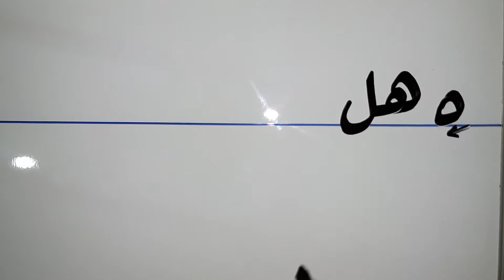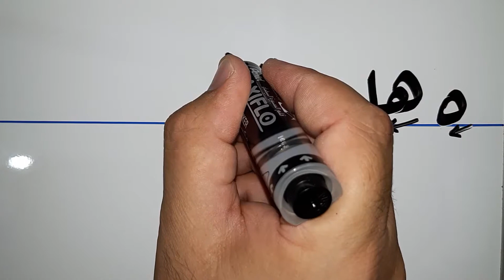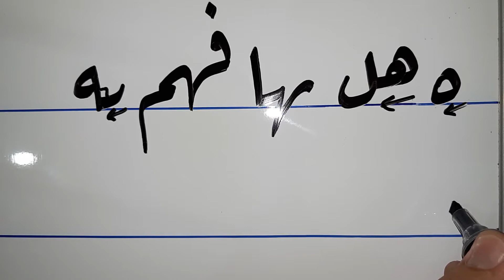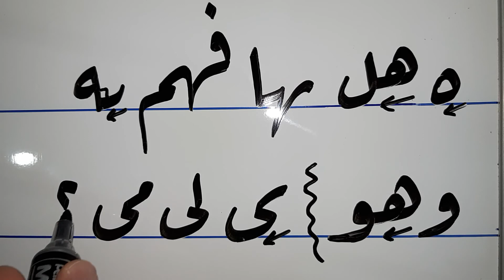خط الرقعة ه و ي